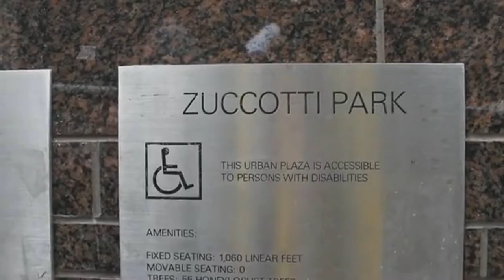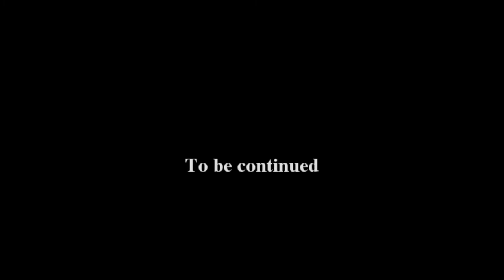Slovene activists of the 15O movement for the brave people in Zuccotti Park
A solidarity action for the brave colleagues of Occupy Wall Street movement from New York. The activists from the Slovene part of the global movement 15O protested at the U.S. Embassy in Ljubljana, 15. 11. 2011.